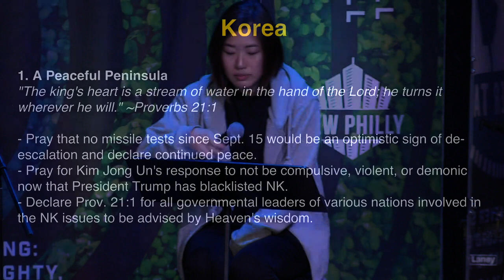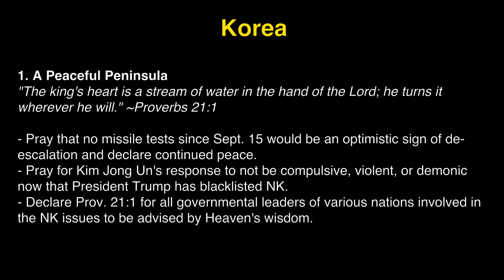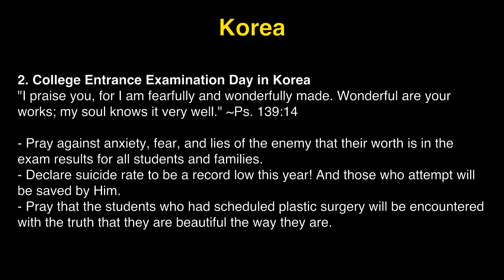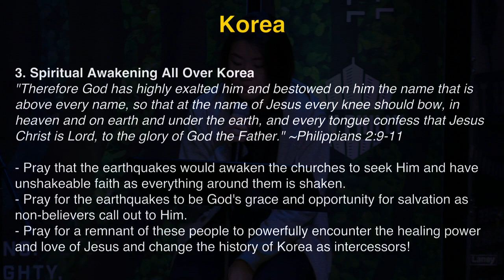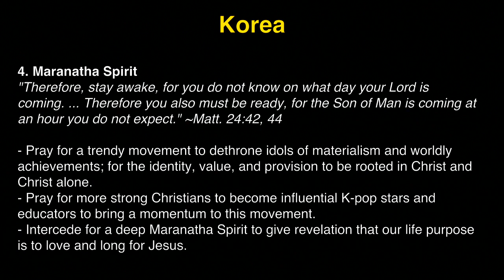K1 Prayer (W, 11/22/2017) by Susy Park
Team: Susy Park (praise leader, keyboard), Daisy Kim (prayer leader), Jisu Choi (vocal).

- Videostream Production Team: Michelle Kwak & Sindy Montgomery.